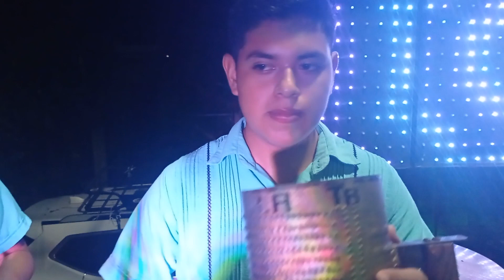El Baile del San Juan y La inconforme - Banda Papatlatla. Fiesta Patronal San Antonio de Padua.